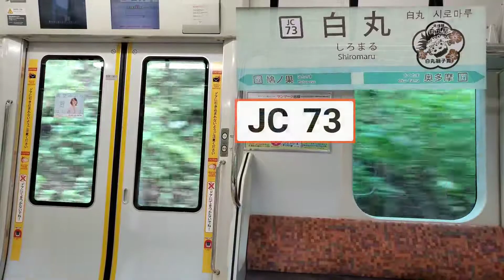JR青梅線(東京アドベンチャーライン)車内映像 / 奥多摩駅⇒白丸駅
会社→東日本旅客鉄道株式会社
形式→E233系
主電動機→かご形三相電動誘導機
駆動方式→？
歯車比→1:6.06
制御方式→IGBT素子VVVFインバータ制御

【SNS】
◆Instagram(鉄道垢)

【使用機材】
◆カメラ……GalaxyS10